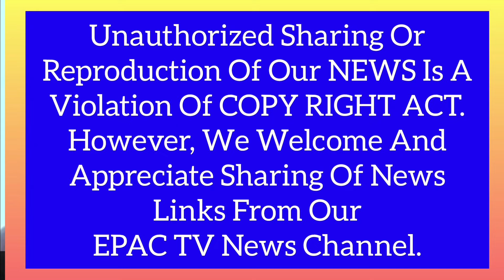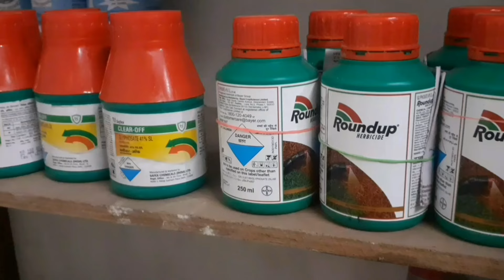Manipur Mihatpung Oire, CM Gi Wafam Thabakta Onthokpiyu.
Loinana Tung Koina Miyamgi Seba Touba Ngamnanaba Adomgi Mamal Yamlaba Suggestion Taramna Okchari.